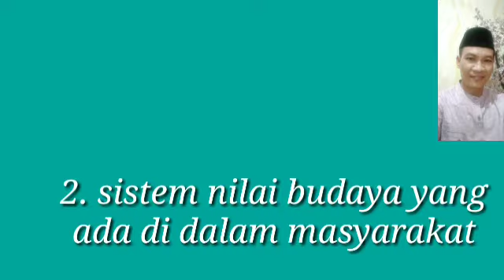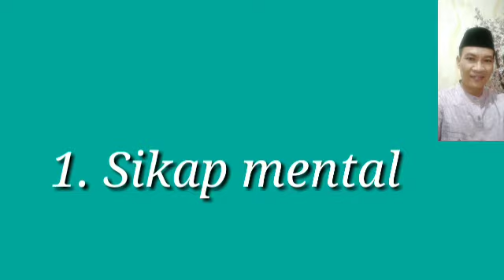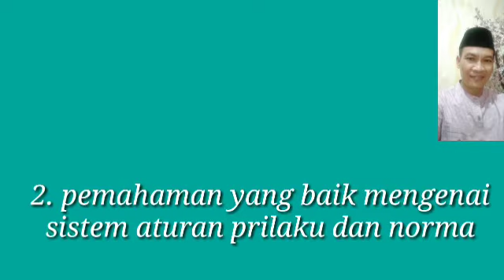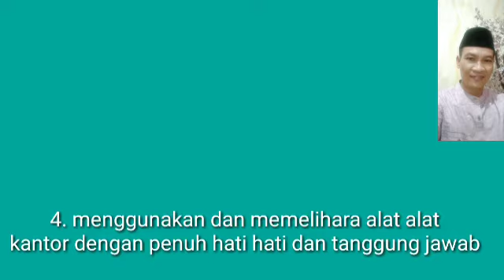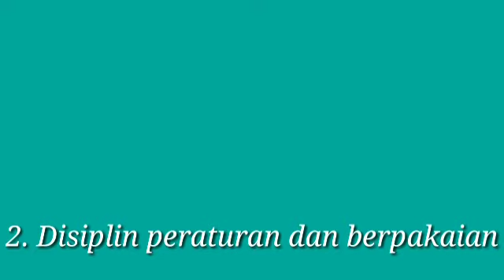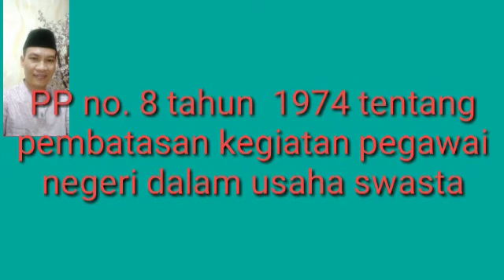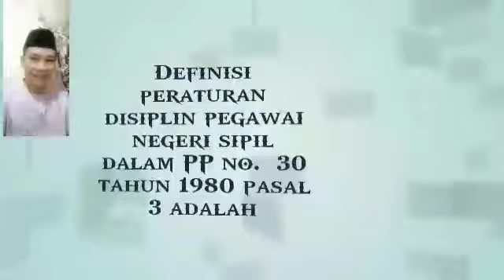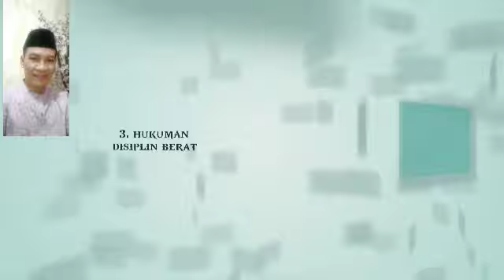Part 2 Kepegawaian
Kelas 12 OTKP 1- 4 (Namri, S.Pd.)